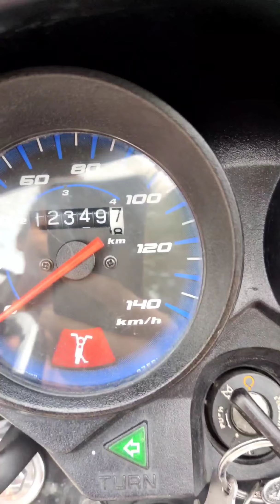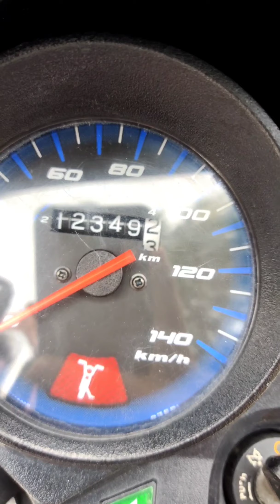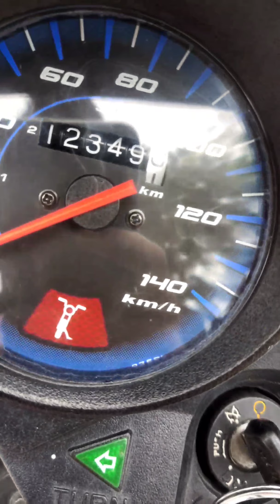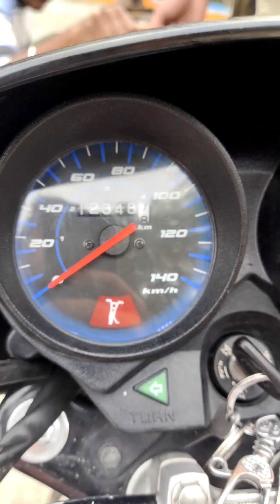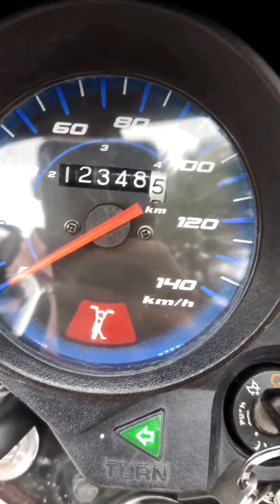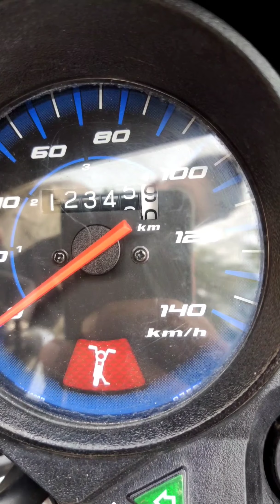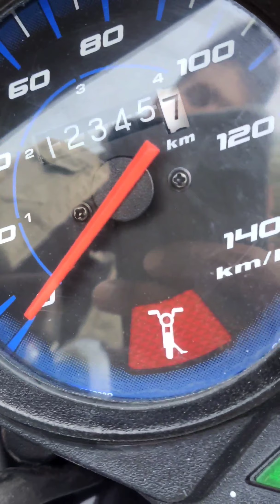reverse KM trick simple and essay// किलोमीटर को कम करते समय क्या हुआ,,😱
hello guys, to me hu aapka naya Youtuber Dost With "SASTA EXPERIMENT" ke sath